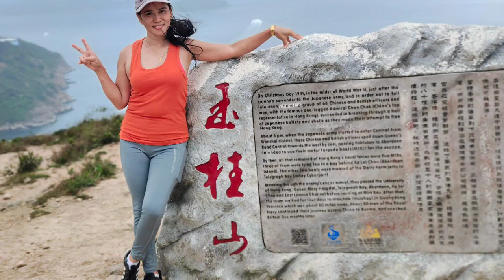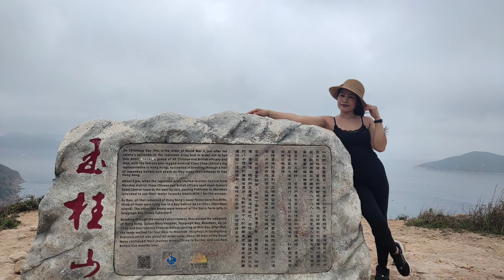Ap Lei Chau (Mt. Johnston)